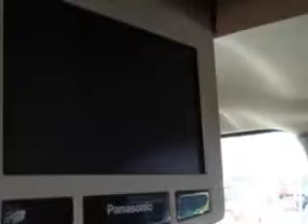2005 GMC Yukon XL Grayson Hyundai Knoxville, TN 37923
GMC Yukon XL At Grayson Hyundai, we know you are looking for a vehicle to solve everyday task. Whether loading the kids soccer equipment or having a night out with your friends. You will have the room you need making those everyday task an ease to accomplish. Imagine driving this Silver Birch Metallic Gmc Yukon Xl SUV AWD, equipped with an 8 Cylinder engine and an automatic transmission. Enjoy this family SUV with features like Remote Power Door Locks, Leather Upholstery, Rear Stereo Controls, 8 Passenger Seating, Privacy Glass, Heated Outside Mirrors, Rear Air Conditioning, Heated Seats, Trailer Towing Hitch, Running Boards, Power Driver and Passenger Seating, Trailer Wiring, Turn Signal Mirrors, Tire Pressure Monitoring System, Power Adjustable Pedals, Auto-Dimming Mirrors, on steering wheel audio and cruise controls, and much more. Enjoy the drive, feel safe, and have peace of mind in this Gmc Yukon Xl. See us at Grayson Hyundai today!VIN:1GKFK66U45J125400

Grayson Hyundai
8729 Kingston Pike
Knoxville, Tennessee 37923